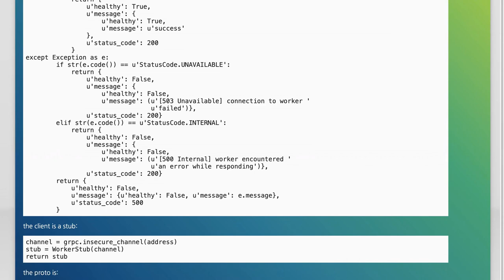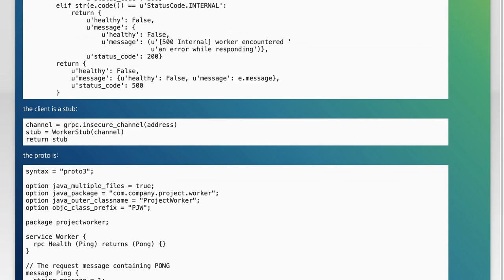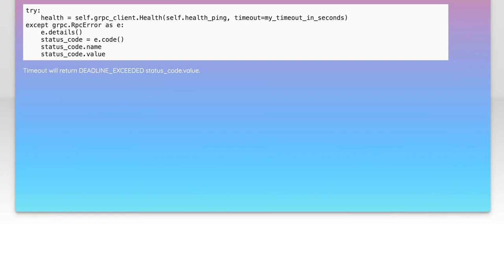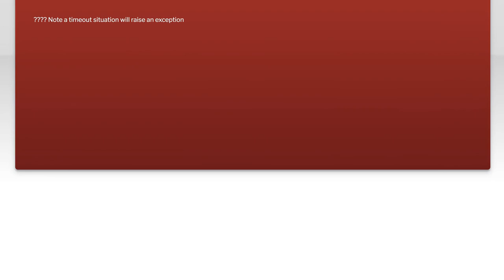How do you set a timeout in Python's gRPC Library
python: How do you set a timeout in Python&#39;s gRPC Library

Related to: python, grpc